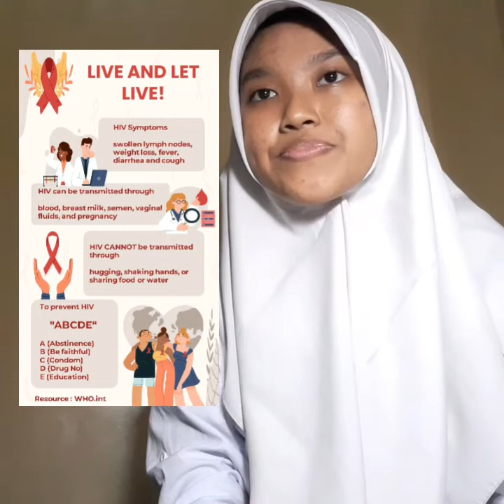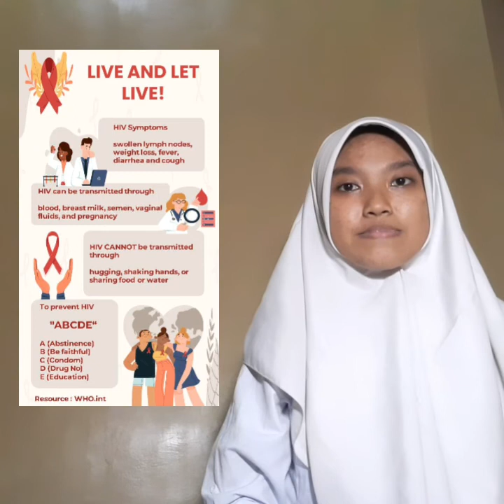7 Najma Purwinda Tabriza P071341220060 D3 TLM